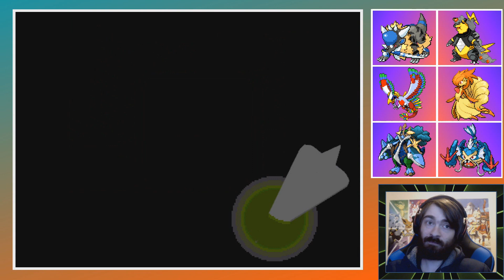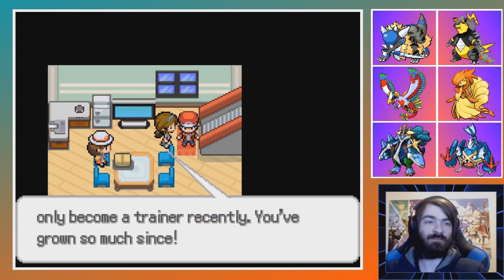Champion Stinky - #39 - Pokemon Infinite Fusion Randomizer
The Pokemon League is here and we get ourselves a battle against Champion Stinky.